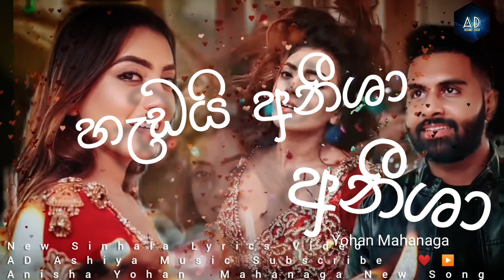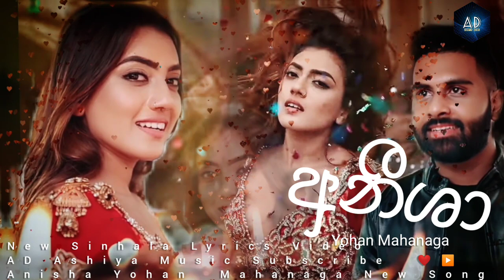Aneesha (අනීශා) | Yohan Mahanaga | Official Sinhala Lyrics Video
Aneesha (අනීශා) Official Lyrics Music Video

Artist - Yohan Mahanaga
Director - Sandesh Bandara
Starring - Yohan Mahanaga and Shanudrie Priyasad
Melody - Priyantha Nawalage
Lyrics - Nishantha Mahanaga

Cinematography - Isuru Bogoda
Assistant Director - Dananjaya Sandaruwan
Hair & Makeup - Iresh Eranga
Production Manager - Tharaka Sandaruwan
Photography - Sasanka Anuranga
Edit & Colour Grading - Maduwantha Jayakody @ Aikon Studio
VFX - Kavitha Salgadu

Dance Choreography - Kavindu Madushan
Dancers - KG Nirodha Sewwandi
- Chami Perera
- Wathsala Sepala Dahanayake
- Sajani Maduwantha Suriyadeniya

Track Computer - Dushan Jayathilaka & Priyantha Nawalage
Keyboard - Madu Chanaka
Master & Mix - Priyantha Nawalage